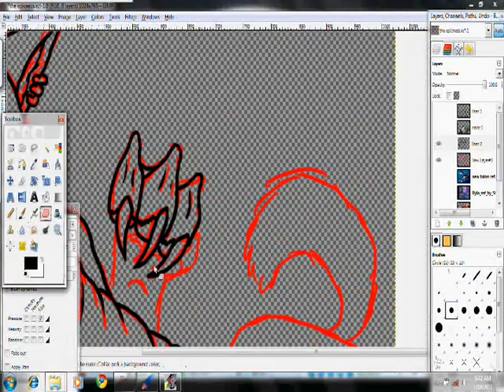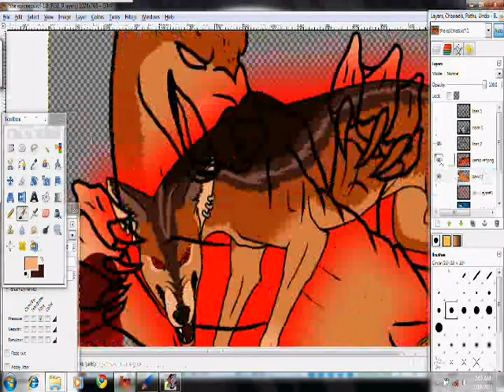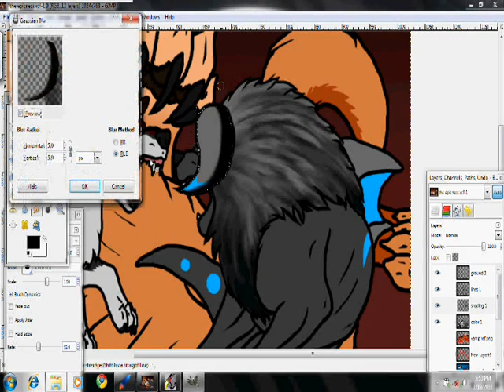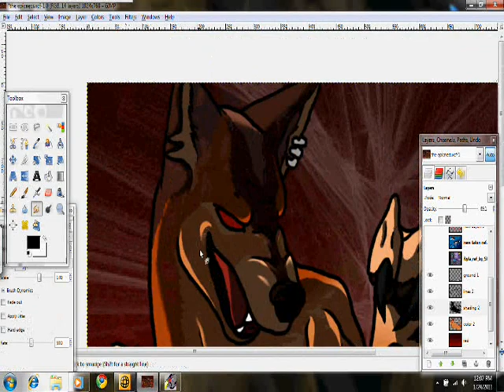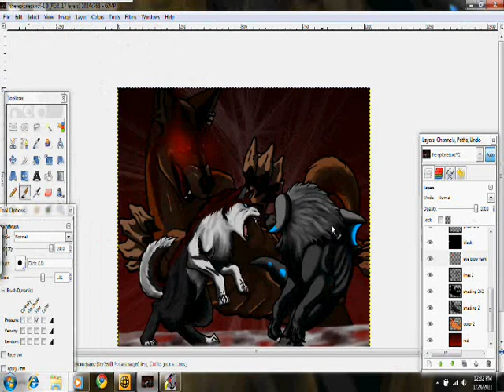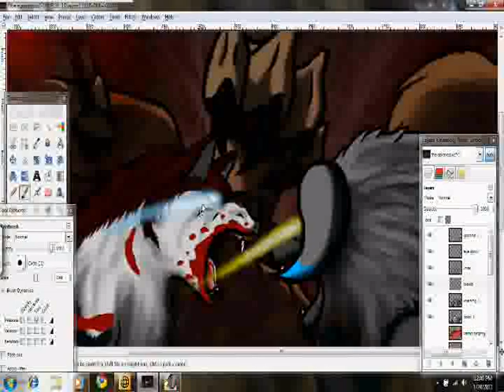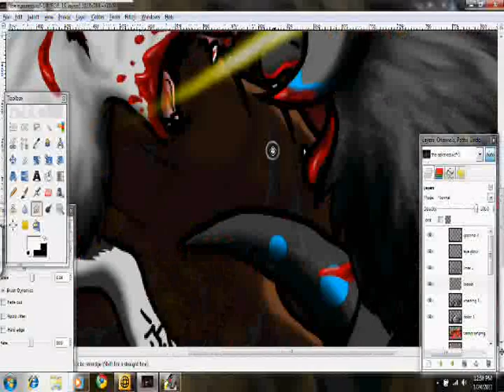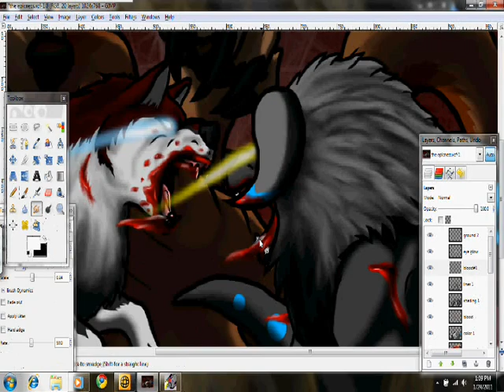Vampire Speedpaint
A contest entry for something on dA. The demon character is not mine, she belongs to shadow-lightning. Her name is Ryla.

Talon (the wolf) and Vamp (the stalker-jackal) belong to me. There's really no story behind this, just a typical blood-and-gore entry.

Songs are Cry Little Sister by Gerard McMann, and Vampire, by Rammstein.